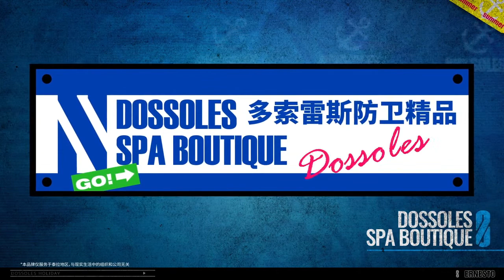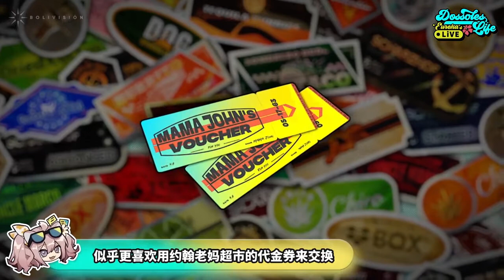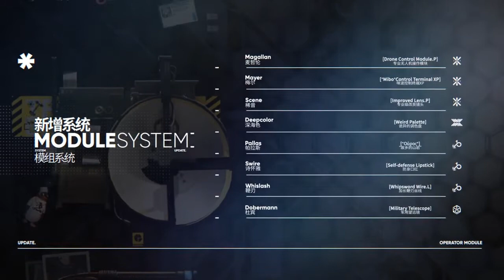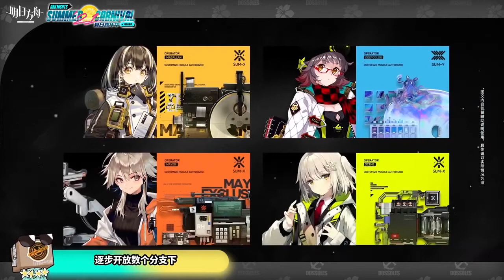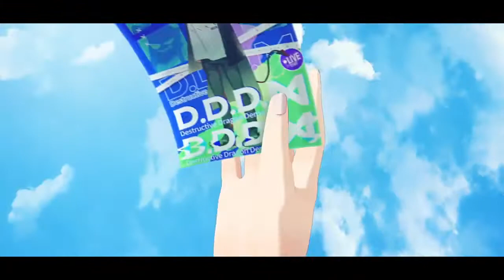[CN] Arknights Summer Carnival Live broadcast record ( 明日方舟夏日嘉年华特别通讯计划直播纪录 )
明日方舟夏日嘉年华特别通讯计划